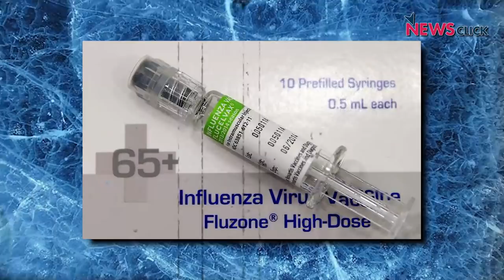कोविड टीकाकरण: क्या यह देश का पहला Vaccine Drive है?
देश में कोरोना संक्रमण से लड़ने के लिए टीकाकरण जारी है।  पर क्या यह देश का पहला वैक्सीन ड्राइव है ? भारत में पहले महामारियों से लड़ने के लिए किस तरह के टीकाकरण अभियान चलाए गए थे? इतिहास के पैन के इस अंक में नज़र डाल रहे नीलांजन